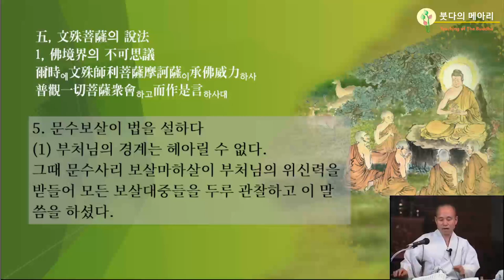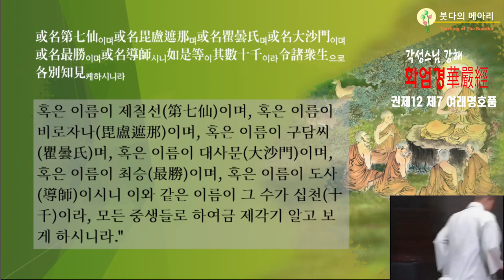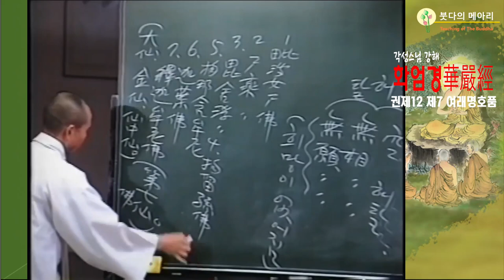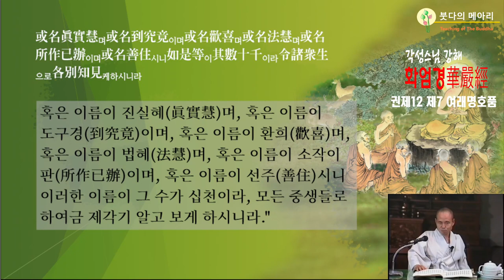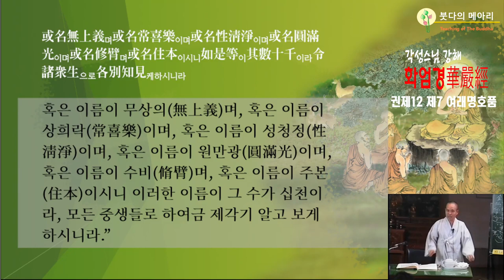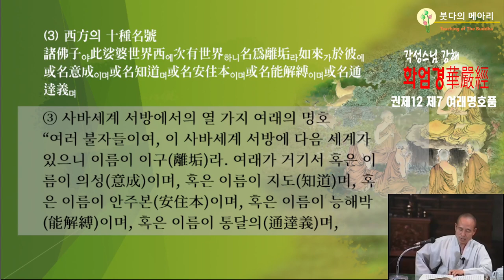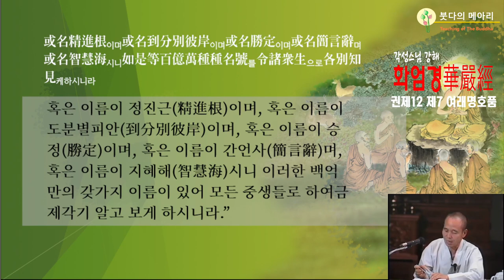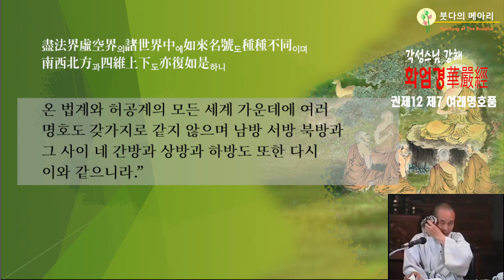각성스님 강해_화엄경 제7 여래명호품 제2강 / 문수보살이 법을 설하다.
1.모든 회원에게 제공되는 채널 멤버십 혜택
2.회원 등급별로 다르게 제공되는 회원 전용 혜택
3.가입한 채널 구독
4.커뮤니티 탭에서 회원 전용 콘텐츠 보기